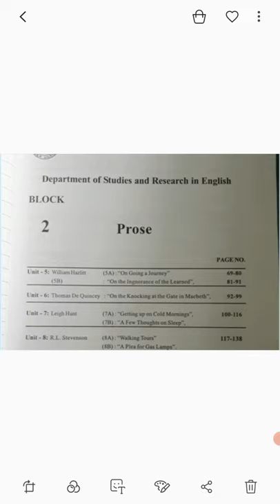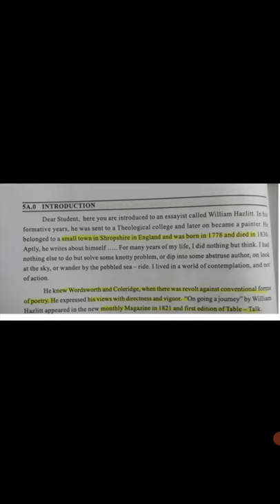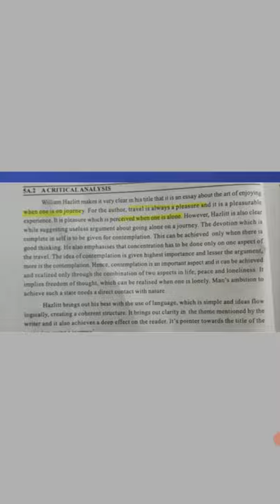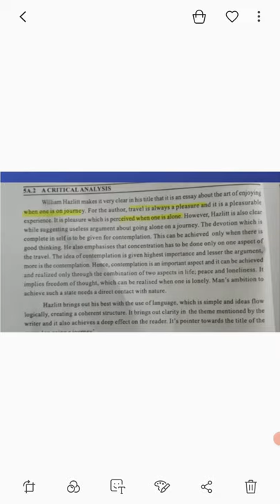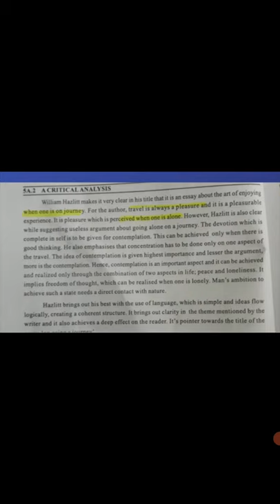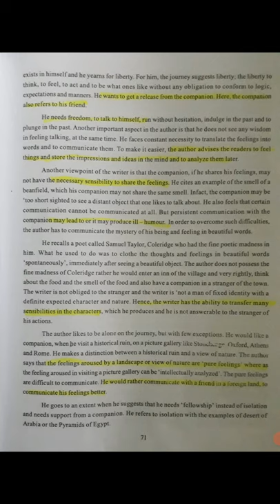WILLIAM HAZLITT :ON GOING A JOURNEY SUMMARY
This video has detailed summary of English prose that is BA 2nd year ON GOING A JOURNEY BY WILLIAM HAZLITT